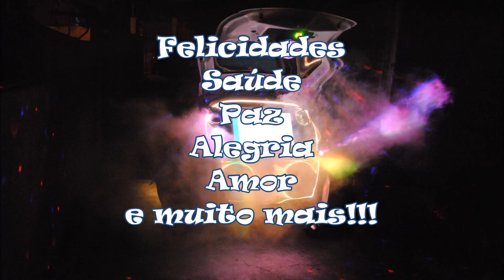Erciliana Video com Fotos 07 Dez